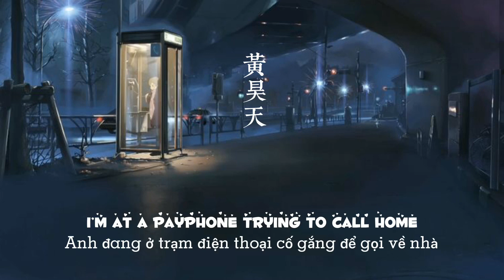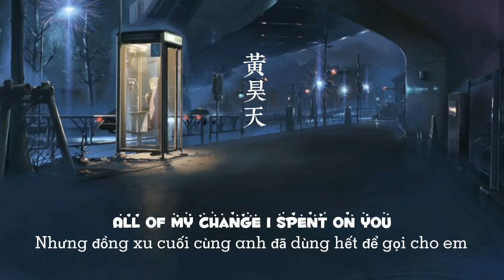「Tik Tok Music」Payphone/Call Me Maybe - Best Douyin Music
Payphone / Call Me Maybe - Anthem Lights
Best Tik Tok Music - Douyin Music